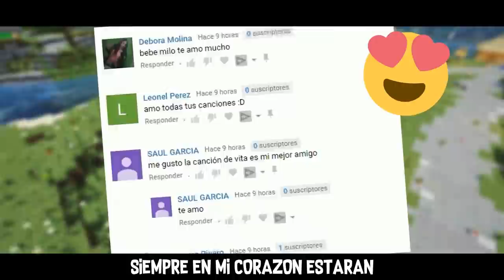BEBE MILO CANTA ♪ CANCIÓN DE NAVIDAD 🎁 PARODIA MUSICAL MINECRAFT | ANIMATION CHRISTMAS SONG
👉 Gracias especiales a Vita que hizo el videoclip!

Una nueva cancion en el cancionero de bebe milo! Hoy escucharas este hermoso villancico para estas fechas tan especiales de navidad!! Espero que les guste mucho!!

Emoticones: designed by Smashicons from Flaticon